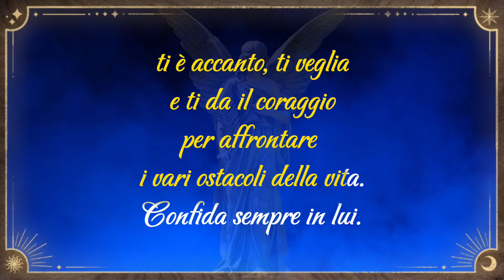La Voce degli Angeli: Messaggio per Te dal Tuo Angelo Custode (41)